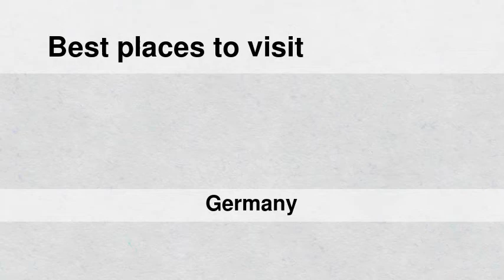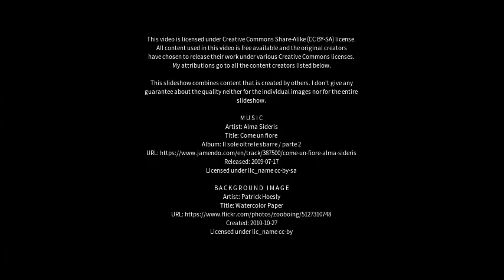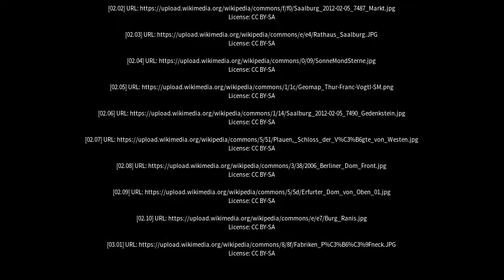Best places to visit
Best places to visit - Saalburg-Ebersdorf (Germany) Best places to visit - Slideshows from all over the world - City trips, nature pictures, etc.